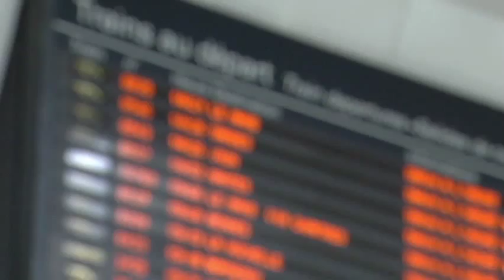Beauty Bubble - Paris - Al Arabiya TV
Reportage Laith Bazari Al Arabiya - Beauty Bubble   - Paris France

ليث بزاري - قناة العربيه صالونات الحلاقه السريعه - باريس فرنسا